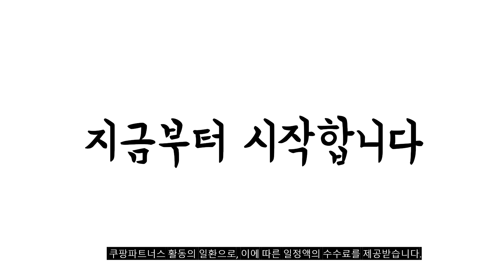2024년 목안마기 판매 추천순위 BEST10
❤️❤️❤️ 목안마기 구매 가격 평점 리뷰 정리해 봤어요! ❤️❤️❤️
각 제품의 상세 정보는 영상 고정댓글에 있습니다
자세기 보기를 클릭해주세요

[00:06]
10위. 멜리언스 저주파 목안마기 ML-61 [52,900원]

[00:11]
9위. 굿럭몰 목 어깨 마사지기 무선 온열 안마기 [99,000원]

[00:17]
8위. 업투유 온열기능 저주파 목마사지기 리모컨 포함 [57,800원]

[00:22]
7위. 한일의료기 목 허리 진동 온열 롤링 볼 [27,900원]

[00:28]
6위. 슬룸 원적외선 온열 안마 베개 목 어깨 [99,000원]

[00:33]
5위. 스파알 포터블 목어깨 마사지기 1개 [138,000원]

[00:39]
4위. 굿럭몰 목 어깨 마사지기 무선 온열 안마기 [99,000원]

[00:44]
3위. 스파알 포터블 목어깨 마사지기 2개 [216,000원]

[00:50]
2위. 듀플렉스 쎄라웨어 목 마사지기 블랙 DP-NM07 [21,800원]